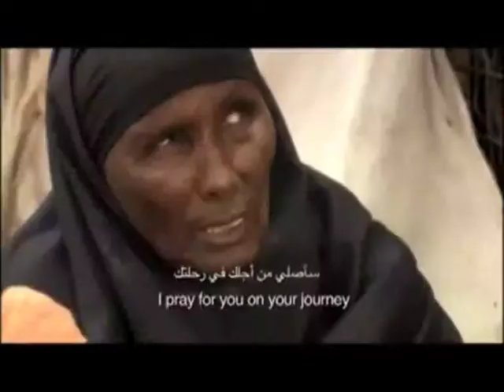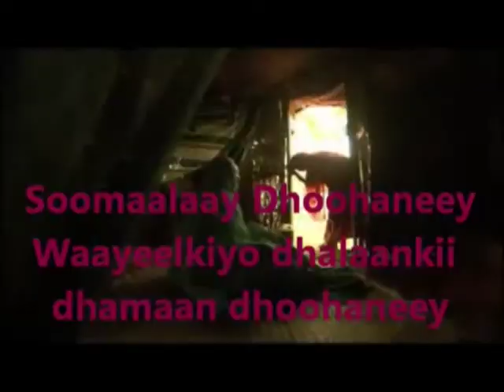HEES WADANI SOOMAALAAY DHOOHANEY